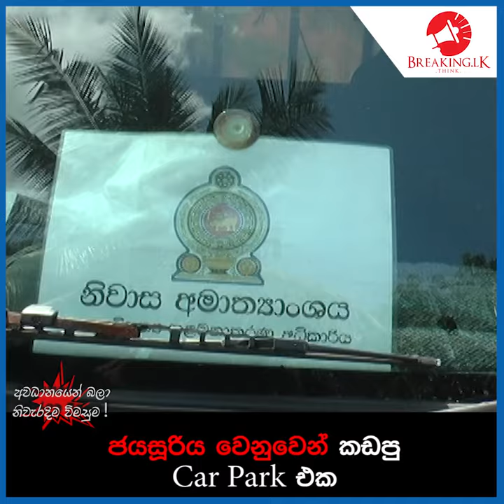ජයසූරිය වෙනුවෙන් කඩපු Car Park එක | Breaking.lk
ජයසූරිය වෙනුවෙන් කඩපු Car Park එක